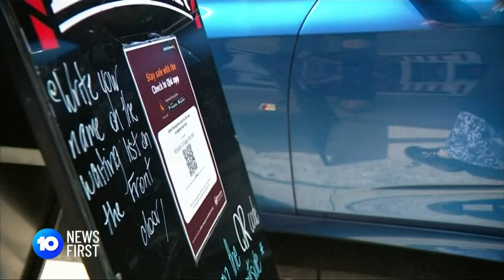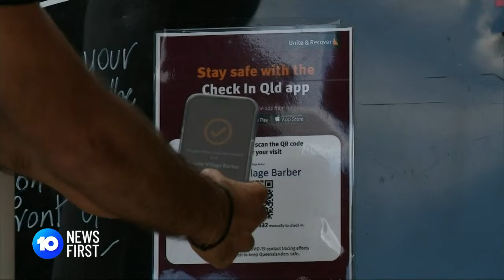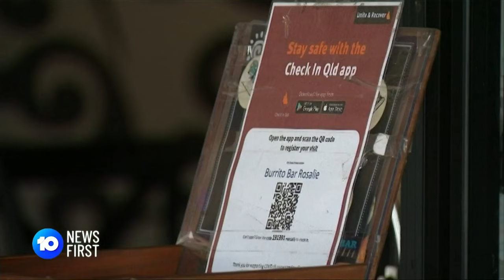Vaccine Mandate Division Heats Up | 10 News First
One QLD business owner has publicly said he will defy public health orders and that the vaccine mandate means 'human rights are taken away'. Such division is causing concern among health officials.

10 News First airs at 5pm, seven nights a week in your local market on Network 10.

10 News First is based in Australia and is a division of ViacomCBS.